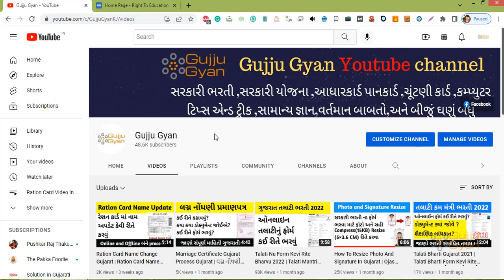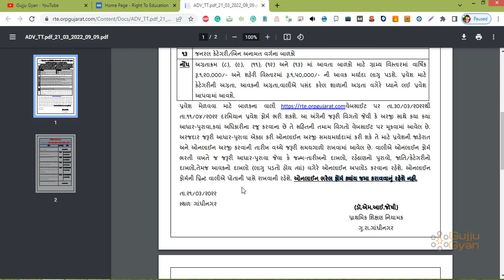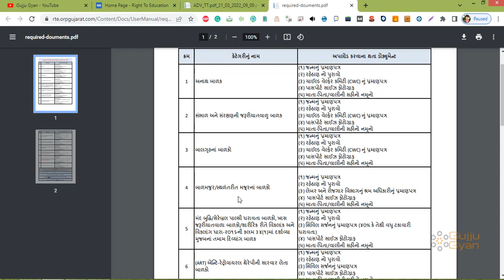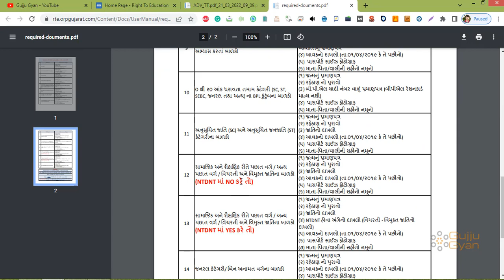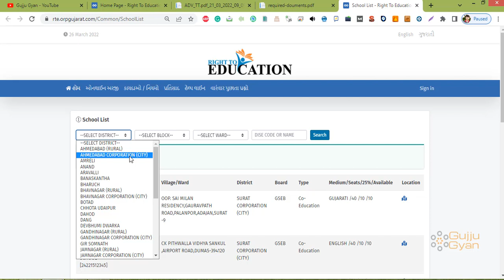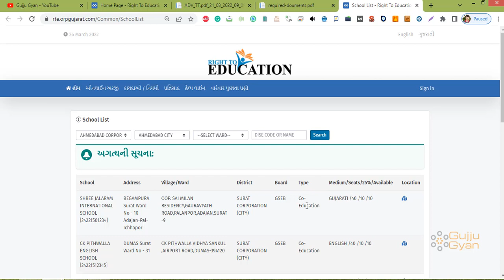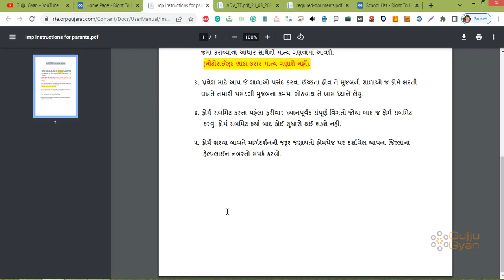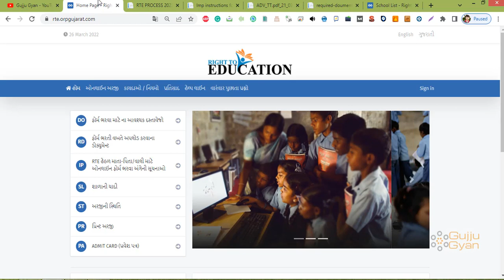RTE Act in Gujarat | RTE Gujarat Documents | Right To Education Gujarat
Jai hind aa video ma aapade vat karvana chiye RTE act 2022-23 gujarat na addmisstion ni process che ye chalu kari devama avi che to aa video ma apade vt karana chiye RTE act 2022 ma tamare addmission levu hoi to yena mate kya kya document jove, kai rite process karvani hoi che yeni mahiti apade aa video josu